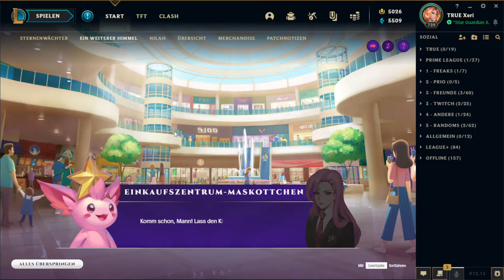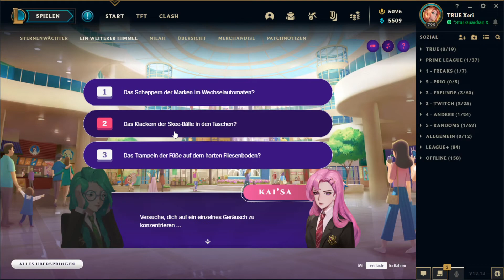STAR GUARDIAN #17 - Die Stille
Sona Story im League of Legends Event